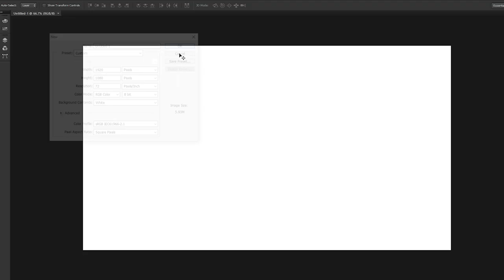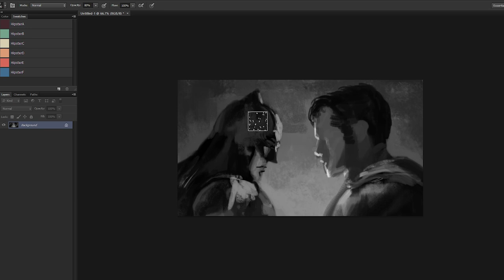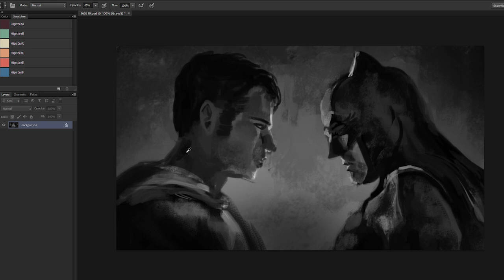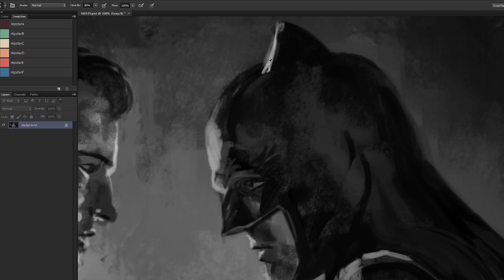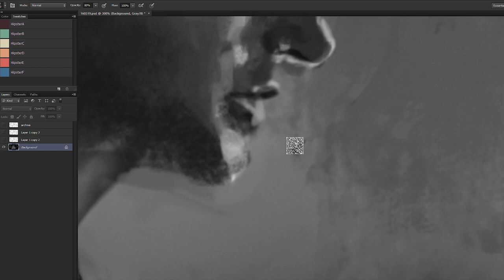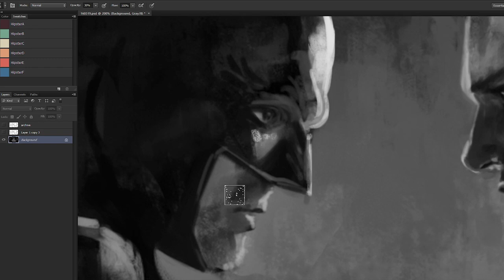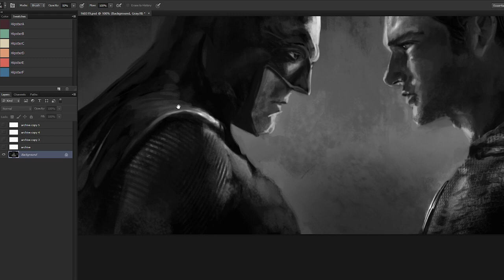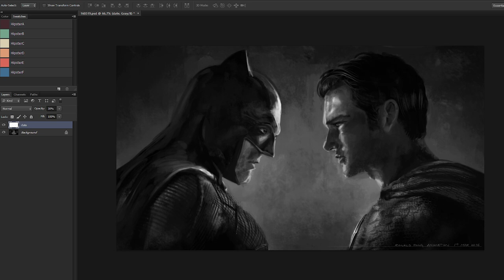Dawn of Justice - Batman vs Superman Digital Painting Commentary / Tutorial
I'm going to screen record my painting practice daily for the rest of March to share some techniques with you guys. I think it'll be quite fun and here I've started off with Batman vs Superman - Dawn of Justice.

It's a half-commentary, half-tutorial format and let me know if there's anything you're more interested in andI'll try to include those in future videos! :D